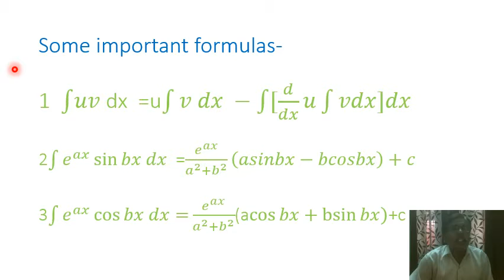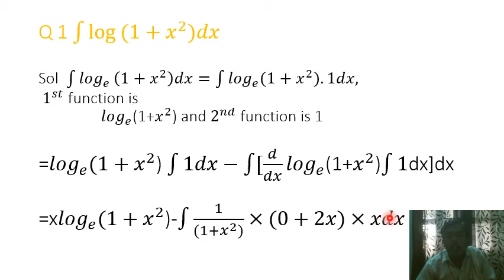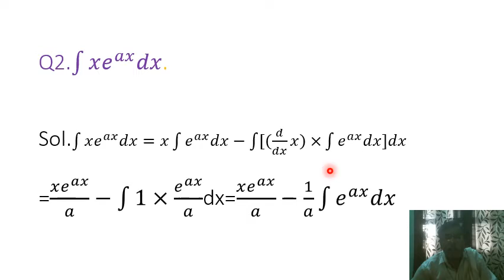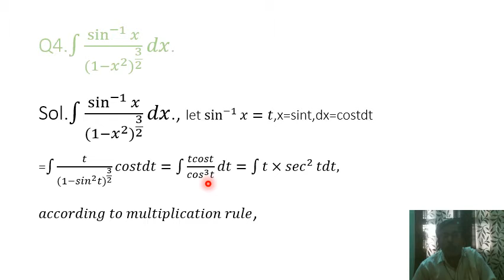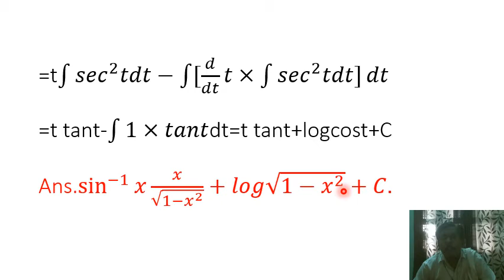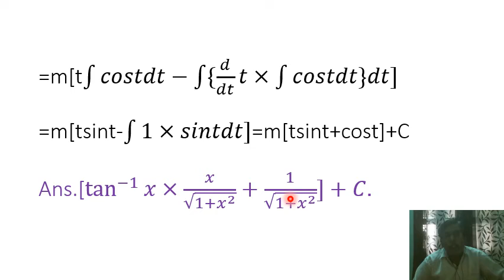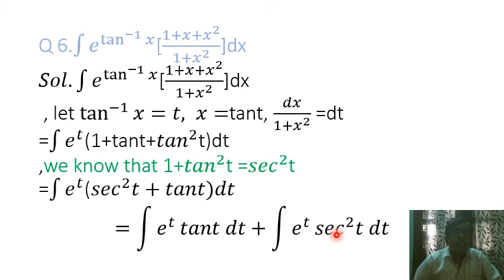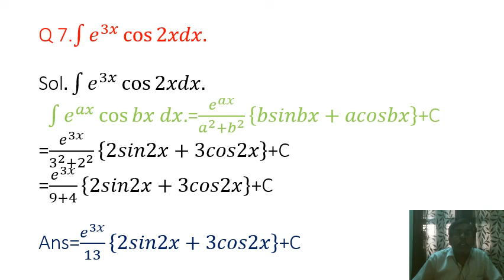UP BOARD MATHEMATICS CLASS 12 INTEGRATION LECTURE 8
BHANI DEVI GOYAL SVM IC JHANSI MATHEMATICS CLASS 12 INTEGRATION LECTURE 8 (UP BOARD) by SURESH GOSWAMI SIR